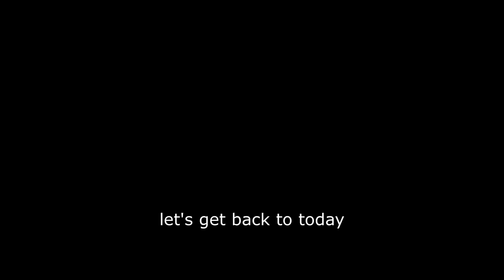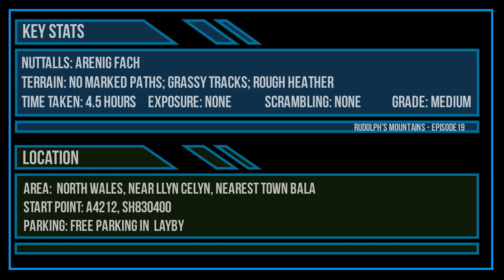Episode 19 - Arenig Fach // Wales - Nuttalls - Mountains - Arenigs Range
Episode 19 – Small High Ground

I have been wanting to head back to Arenig Fach for a couple of years.  I made my first attempt to video a walk on this mountain back in 2021 and followed the route in the Nuttall’s book.  It was a tough day which I didn’t fancy repeating, so on this occasion, I plotted my own route approaching Arenig Fach from the South.  It was a fantastic short mountain day, setting off just after sunrise, and despite it being Good Friday, and the mountains jam packed full of walkers, we didn’t meet a soul.

About Rudolph’s Mountains
Welcome to the Rudolph’s Mountains channel, which records my journey to visit all the mountains in England and Wales over 2000ft, known as The Nuttalls.  They were named after John & Anne Nuttall, who researched and created the initial list of tops, and published quite excellent books on how you could visit them all.  I don’t always follow their routes, as I prefer to research the route myself, but I always use their route as a starting point.

I have been making movies of my days in the mountains for a couple of years now, initially just to share my adventures with friends and family.  I can’t get out all the time, due to family and work commitments, so it’s going to take many years to get through them all, health permitting.

Each Episode is edited down from the original movie to around 30 minutes or less and then released on a Saturday at 12 noon.  There won’t be a movie every week though.  Each Episode has subtitles, as even I can’t understand what I’m saying half of the time!

If you are planning to venture out on the hills yourself, please make sure you research your route and that you are properly prepared.  Always check the mountain weather and ground condition forecast, but don’t trust it!  Mountain weather can be unpredictable, so prepare for the worst.  Enjoy the mountains, but always take care so that you return home safely.

The Principle of Inner Necessity